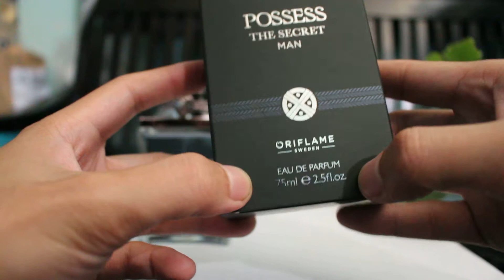ORIFLAME LOOK | POSSESS MAN EAU DE PARFUM | 33650